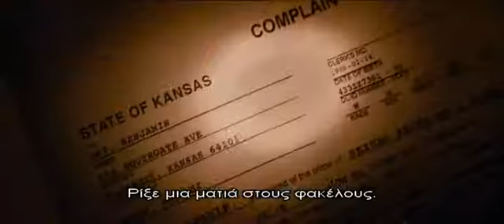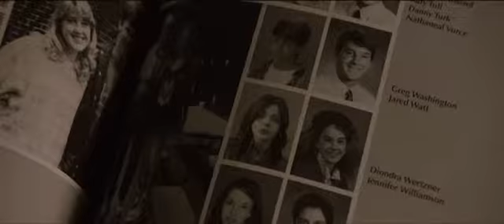ΣΚΟΤΕΙΝΟΣ ΤΟΠΟΣ Dvd trailer στο 24 Self Video